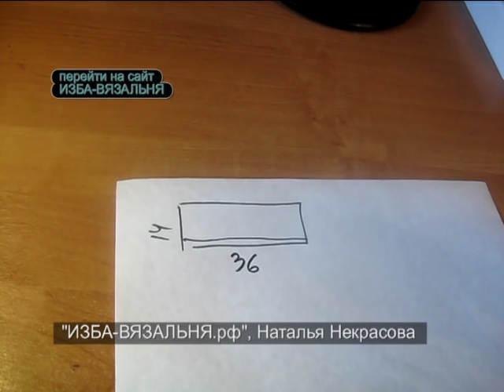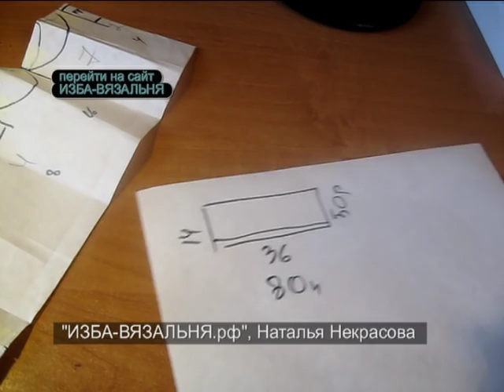Полный МК:Вязаная шапочка для девочки и для мальчика: "Четыре уха". Машинное вязание . Уроки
Как связать оригинальную шапочку для девочки и мальчика из остатков пряжи. Мастер-класс вязания на машинке шапочки с описанием